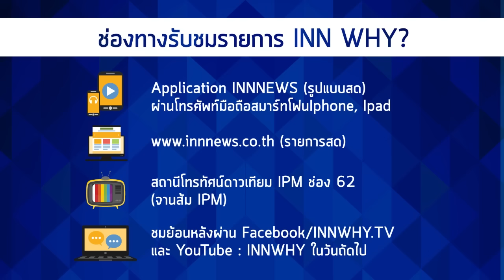INN WHY? สุดเจ๋ง!! วางแผนชีวิต กับนักวางแผนการเกษียณ